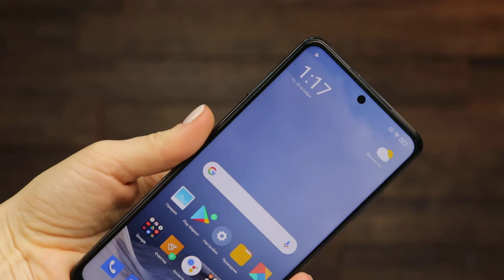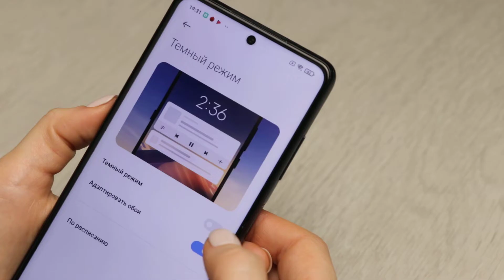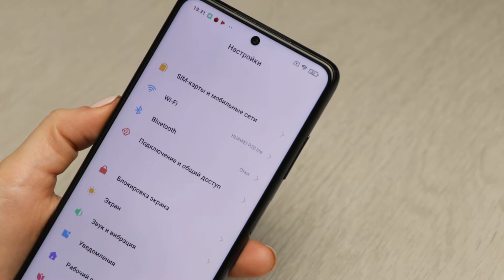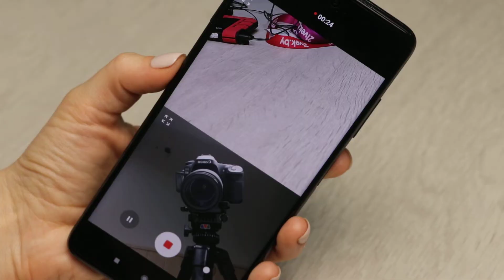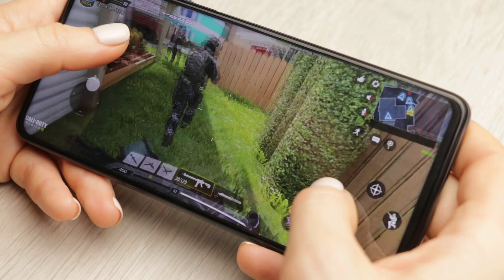Poco X3 от Xiaomi 🔥 Плюсы и минусы Poco X3 📱 Тест камеры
Обзор Poco X3 от Xiaomi. Тест камеры на улице.

0:00 Начало
0:23 Внешний вид
1:29 Экран
2:47 Производительность
3:24 Батарея
3:53 Камеры
4:52 Выводы